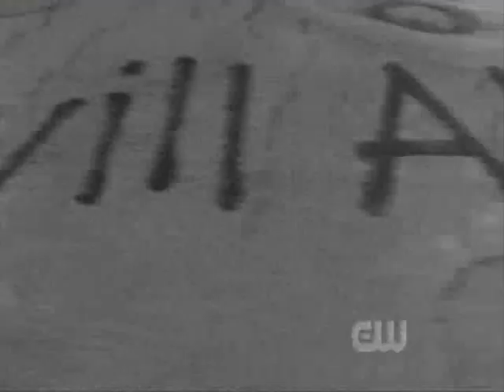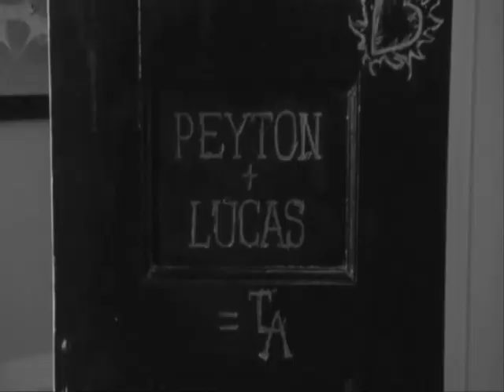lucas and peyton your still the one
Just a video of Lucas and Peyton in season six with flashbacks to previous seasons. The first chorus is from peytons POV and the second chorus is from lucas's POV. I had to cut it short because i ran out of season six clips of LP.